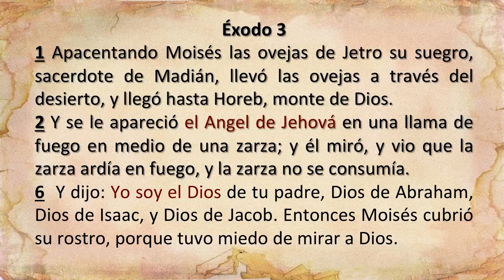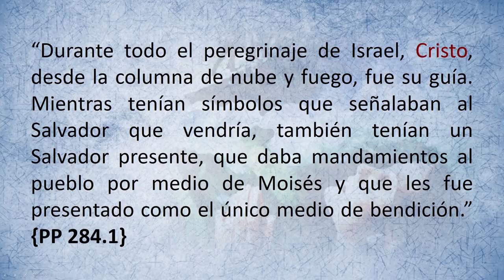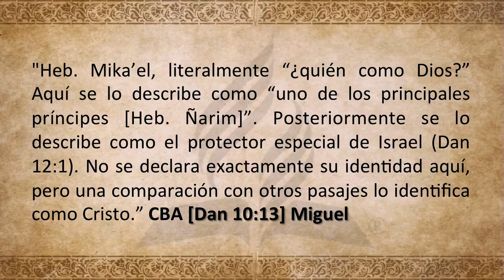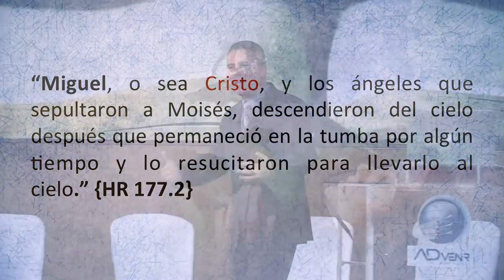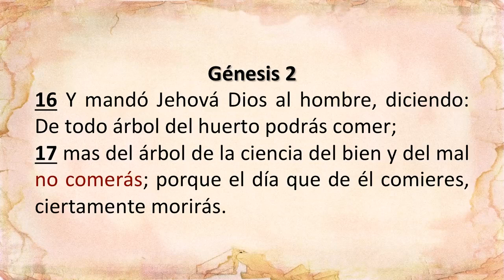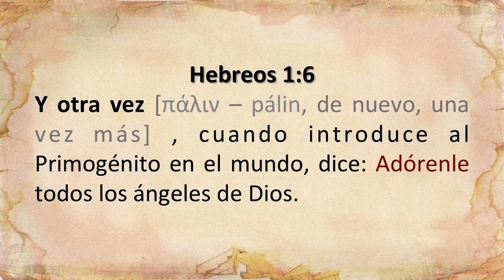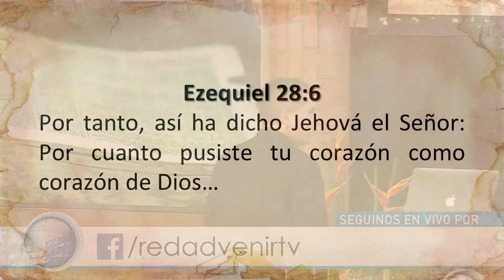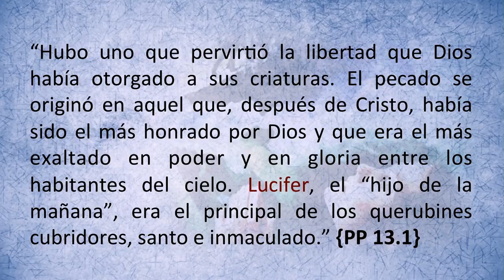Quien es Él Arcangel Miguel? por el Pr Oliver Coronado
Arcángel Miguel